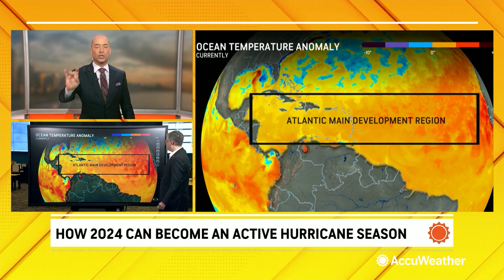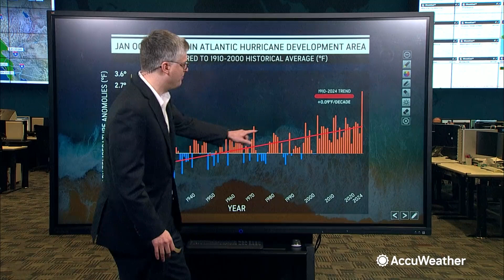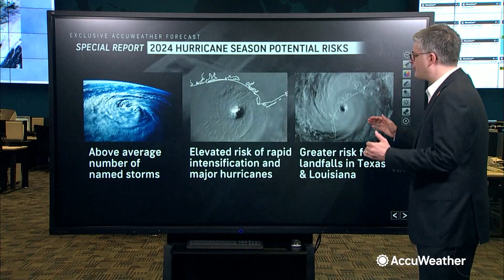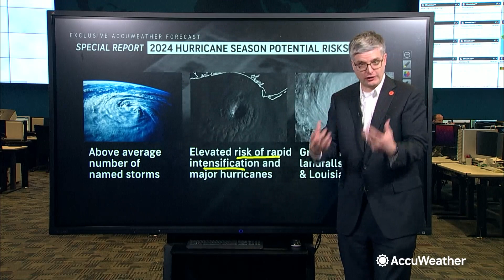BREAKING: Super-Charged Hurricane Season Possible in 2024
It can be a "blockbuster" hurricane season, AccuWeather hurricane experts warn, as all of the ingredients are coming together for explosive tropical development in the Atlantic this year.

There are two key factors that have AccuWeather forecasters sounding the early warning of a potentially super-charged season: The return of La Niña and historically warm water across the Atlantic Ocean.

As of mid-February, the water temperatures across the Atlantic were at the same level where they typically are in mid-July -- and the temperatures may only rise as the days get longer and heat builds across the Northern Hemisphere heading into spring and summer.